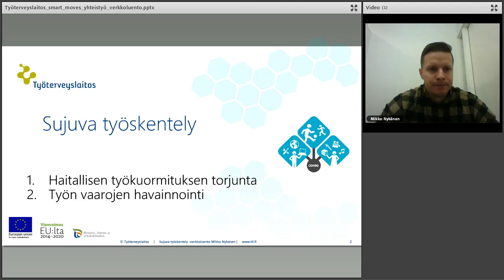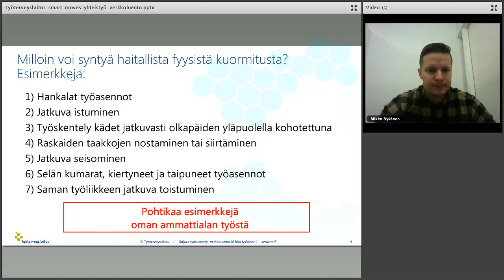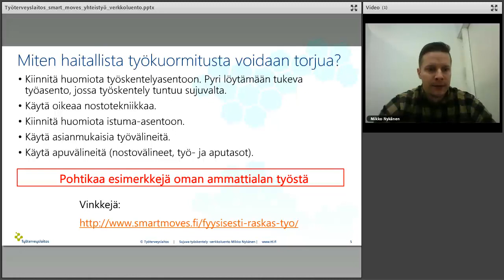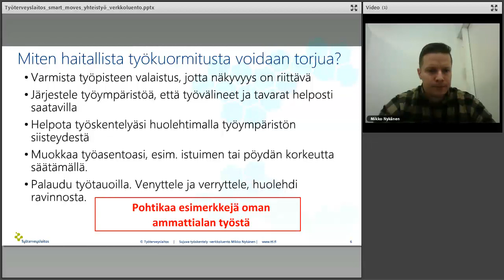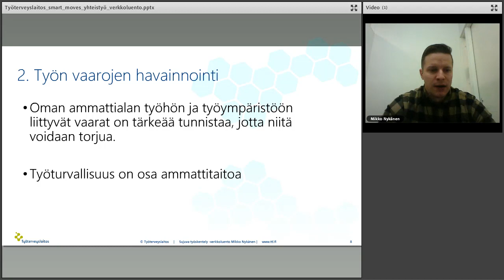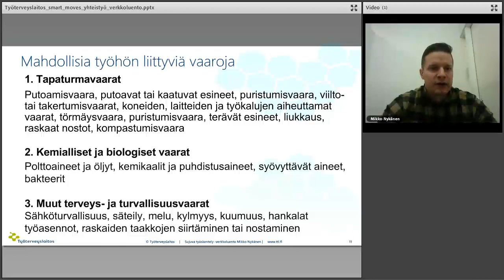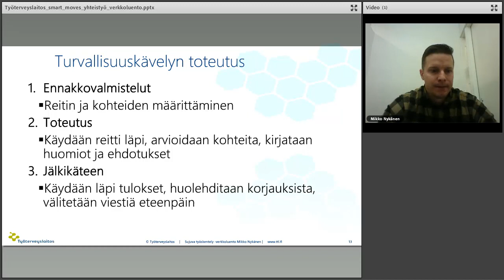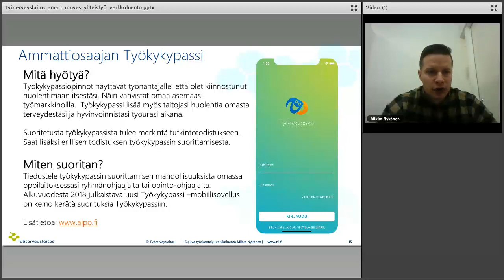Smart Moves: Sujuva työskentely -verkkoluento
Verkkoluento fyysisen työkuormituksen torjumisesta ja työn vaarojen havainnoinnista. Smart Moves ja Combo-hankkeiden 15 minuutin mittainen luento on suunnattu toisen asteen opiskelijoille ja opettajille. Luennoitsijana tutkija Mikko Nykänen Työterveyslaitokselta.